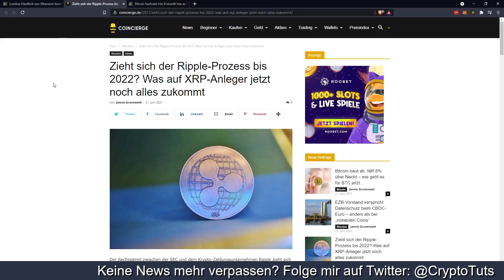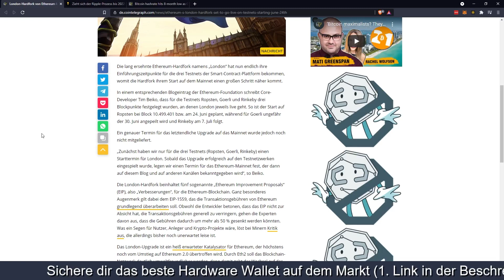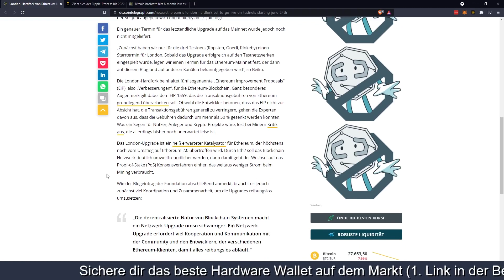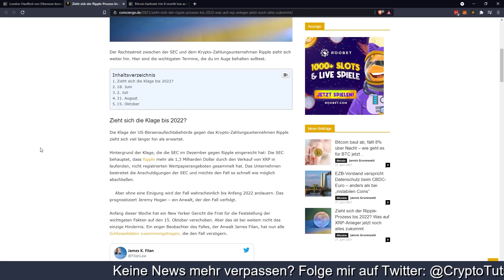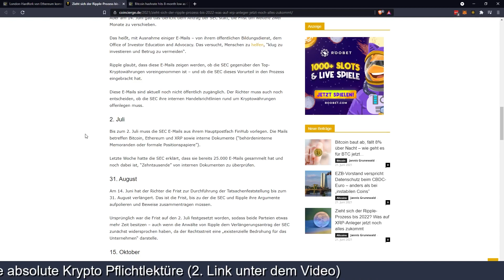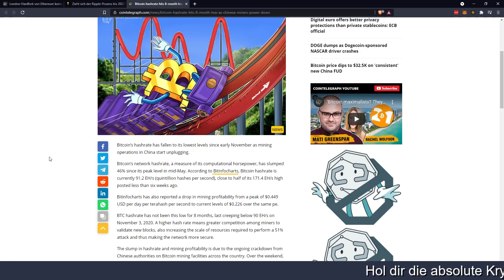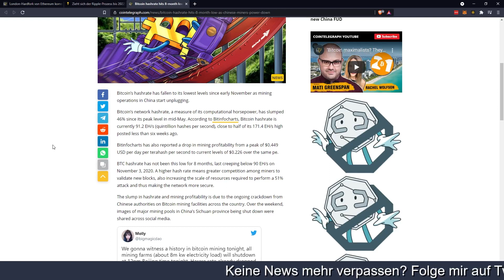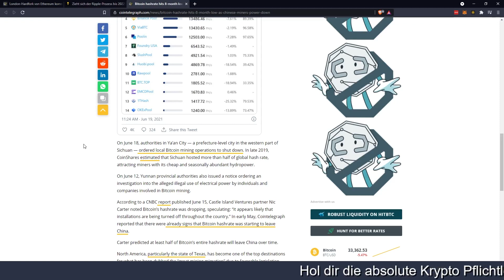Ethereum London Hardfork kommt & Bitcoin Hashrate bricht zusammen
Ethereum London Hardfork, Ripple Prozess Neuigkeiten & Bitcoin Hashrate stürzt ab.